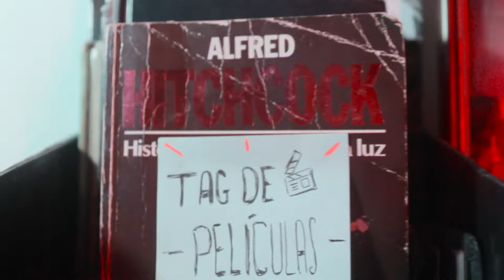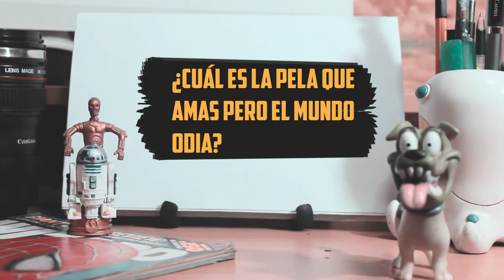🎬 TAG DE PELÍCULAS | SINY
Tag de Películas , llega gracias a Franklin (máxima ficción)
-Cada semana nuevo vídeo promesa de jedi.